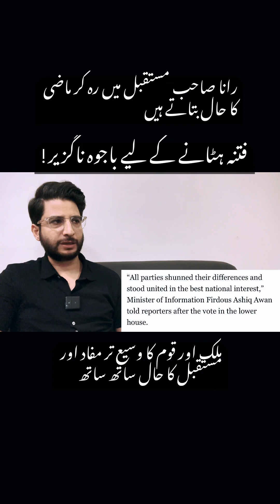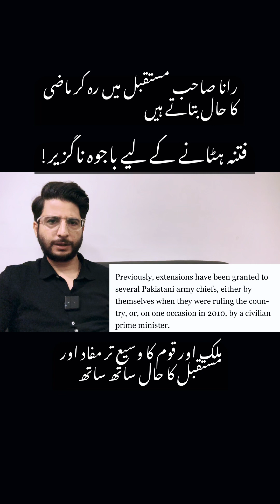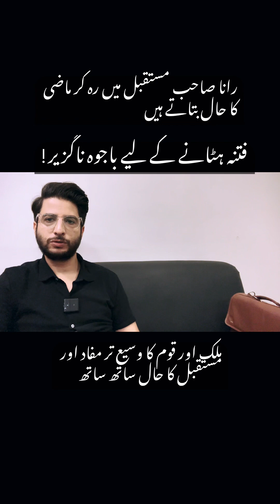رانا ثنااللہ نے باجوہ صاحب کو توسیع دینے کی وجہ بتا دی، مستقبل کا حال بھی دیکھ سکتے ہیں !